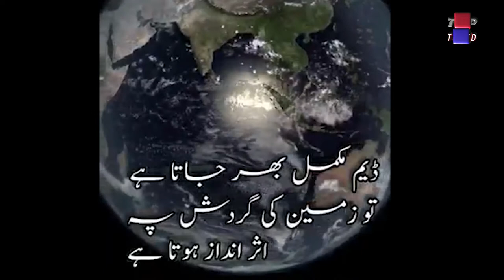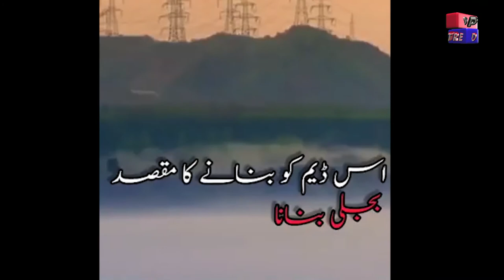Three Gorges Dam of China | Facts, Construction, Benefits, & Problems | چائنا کا تھری گورجز ڈیم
Three Gorges Dam, dam on the Yangtze River (Chang Jiang) just west of the city of Yichang in Hubei province, China. When construction of the dam officially began in 1994, it was the largest engineering project in China. At the time of its completion in 2006, it was the largest dam structure in the world. The dam and accompanying hydroelectric plant were built in phases and over the course of many years. It reached its full generating capacity in 2012. The dam allows the navigation of oceangoing freighters and generates hydroelectric power. It was also intended to provide protection from floods, but efficacy on this point is unclear and has been debated.While the construction of the Three Gorges Dam was an engineering feat, it has also been fraught with controversy: construction of the dam caused the displacement of at least 1.3 million people and the destruction of natural features and countless rare architectural and archaeological sites. The dam’s reservoir is blamed for an increase in the number of landslides and earthquakes in the region.
History and controversy of the Three Gorges Dam
First discussed in the 1920s by Chinese Nationalist Party leaders, the idea for the Three Gorges Dam was given new impetus in 1953 when Chinese leader Mao Zedong ordered feasibility studies of a number of sites. Detailed planning for the project began in 1955. Its proponents insisted it would control disastrous flooding along the Yangtze, facilitate inland trade, and provide much-needed power for central China, but the dam was not without its detractors. Criticisms of the Three Gorges project began as soon as the plans were proposed and continued through its construction. Key problems included the danger of dam collapse, the displacement of some 1.3 million people (critics insisted the figure was actually 1.9 million) living in more than 1,500 cities, towns, and villages along the river, and the destruction of magnificent scenery and countless rare architectural and archaeological sites. There were also fears—some of which were borne out—that human and industrial waste from cities would pollute the reservoir and even that the huge amount of water impounded in the reservoir could trigger earthquakes and landslides. Some Chinese and foreign engineers argued that a number of smaller and far cheaper and less-problematic dams on the Yangtze tributaries could generate as much power as the Three Gorges Dam and control flooding equally well. Construction of those dams, they maintained, would enable the government to meet its main priorities without the risks.

Because of these problems, work on the Three Gorges Dam was delayed for nearly 40 years as the Chinese government struggled to reach a decision to carry through with plans for the project. In 1992 Premier Li Peng, who had himself trained as an engineer, was finally able to persuade the National People’s Congress to ratify the decision to build the dam, though almost a third of its members abstained or voted against the project—an unprecedented sign of resistance from a normally acquiescent body. Pres. Jiang Zemin did not accompany Li to the official inauguration of the dam in 1994, and the World Bank refused to advance China funds to help with the project, citing major environmental and other concerns.

Nevertheless, the Three Gorges project moved ahead. In 1993 work started on access roads and electricity to the site. Workers blocked and diverted the river in 1997, bringing to a close the first phase of construction. In 2003 the reservoir began to fill, the five-tier ship locks—which allowed vessels of up to 10,000 tons to navigate past the dam—were put into preliminary operation, and the first of the dam’s generators was connected to the grid, completing the second phase of construction. (Following completion of this second phase, some 1,200 sites of historical and archaeological importance that once lined the middle reaches of the Yangtze River vanished as floodwaters rose.) Construction of the main wall of the dam was completed in 2006. The remainder of the dam’s generators were operational by mid-2012, and a ship lift, which allowed vessels of up to 3,000 tons to bypass the five-tier ship locks and more quickly navigate past the dam, was completed in late 2015 and began officially operating in 2016.